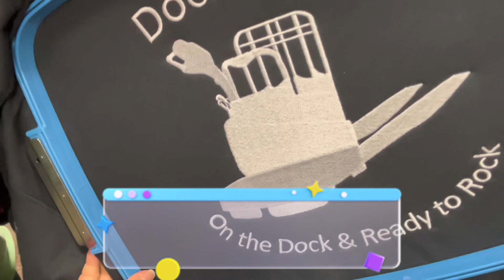FULL BACK EMBROIDERY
Embroidery can be challenging, but it sure looks beautiful.